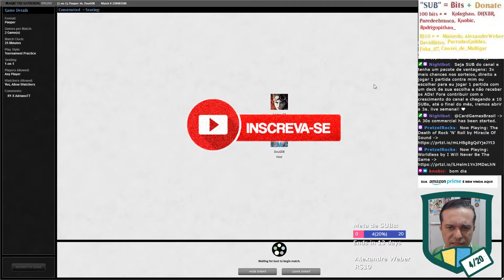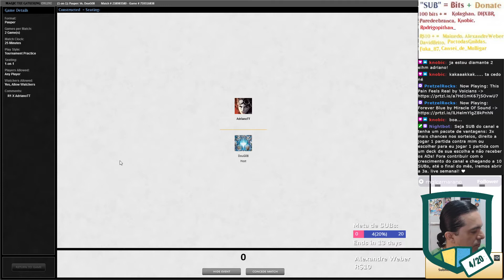Gameplay [MTGO] - Tropical Pauper - BURN [v9] vs Heroic